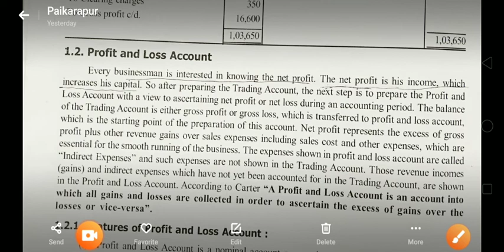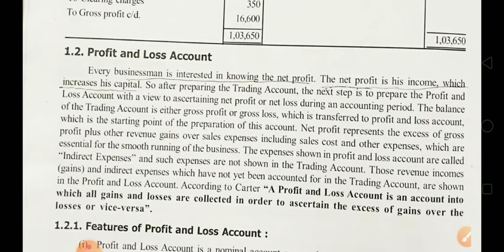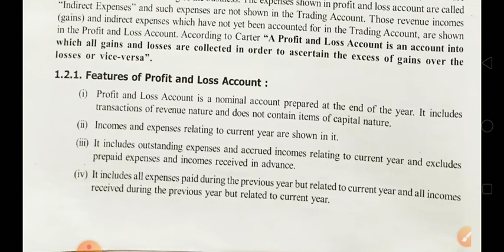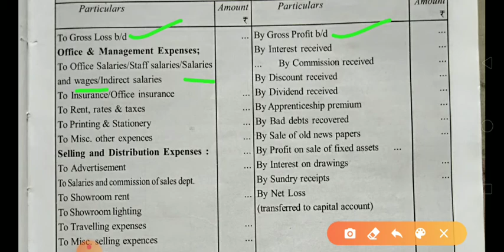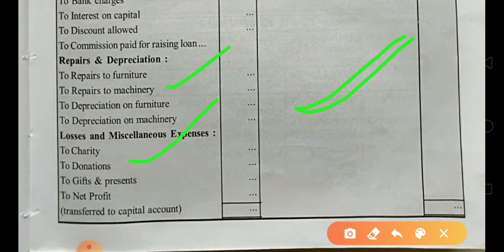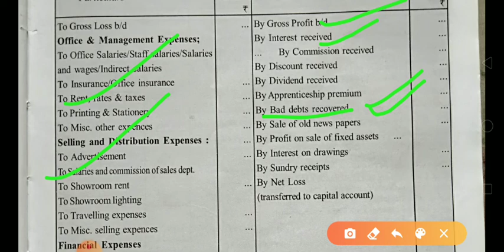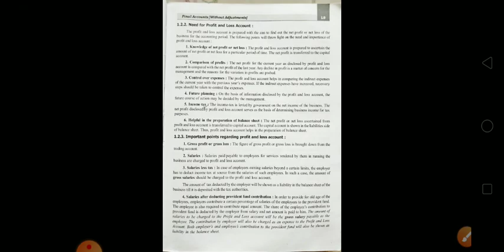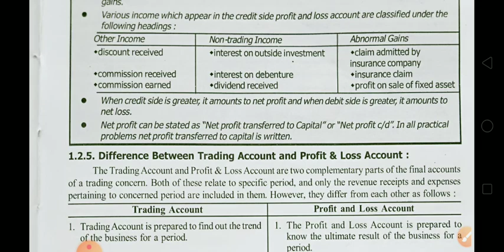FINAL ACCOUNTS WITHOUT ADJUSTMENT PART-2(ACCOUNTANCY) PROFIT LOSS ACCOUNT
CHSE ODISH +2 SECOND YEAR COMMERCE